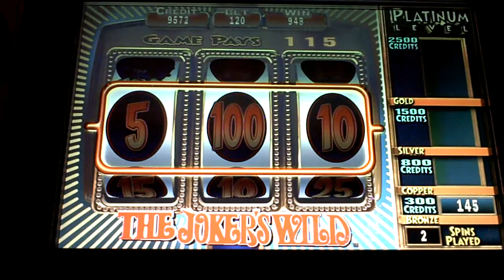Jokers Wild Bonus (ME)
Borgata - Atlantic City on June 13, 2010